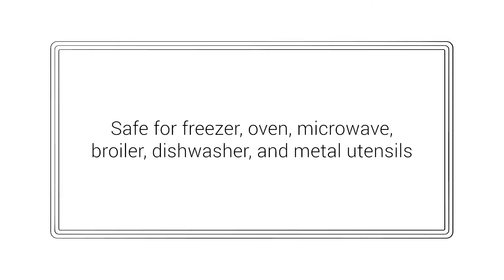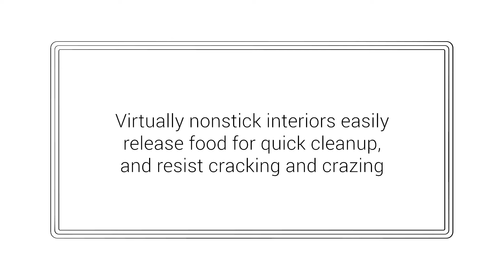Intro to Le Creuset Stoneware Baking Dishes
Le Creuset baking dishes and casserole dishes are expertly crafted in our timeless colors and designs for unsurpassed results and everyday versatility. The premium stoneware produces exceptional heat distribution and retention for perfect results every time.

With a temperature range from -9°F to 500°F, our bakeware easily goes from freezer to oven to table. Scratch-resistant and dishwasher-safe, the durable colorful glaze resists stains and flavors, and the virtually nonstick interiors easily release food for quick and easy cleanup.